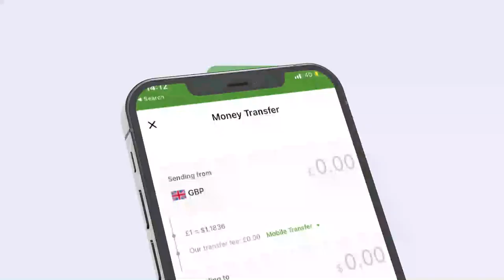Urur Siyasadeedka Horseed oo buuxiyay shuruudi madax taabashada Boorama.